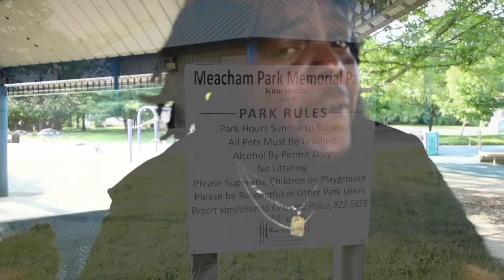MDottStayReady - Big Worm (Official Video)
StayReady Ent.